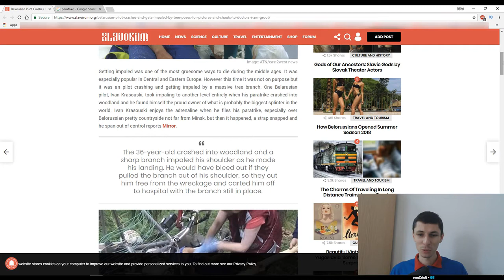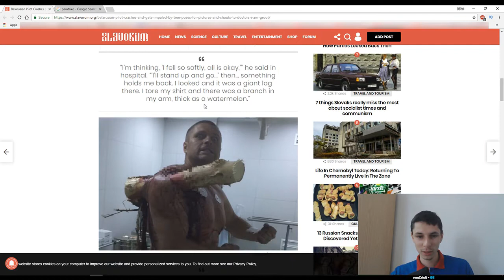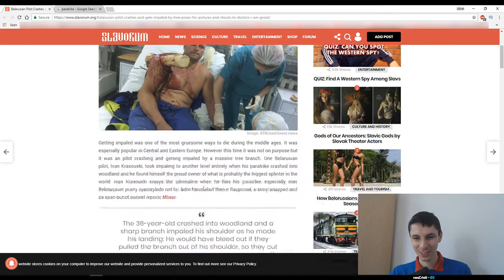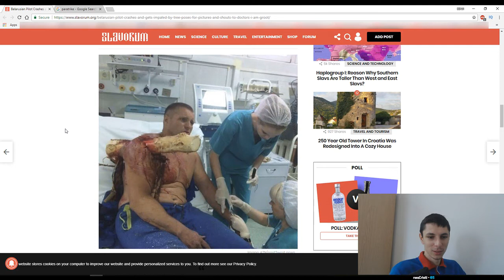Acest Aviator Rus se Prăbușește dar Supraviețuiește și are Parte de o Mare Surpriză..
Ivan Krasouski se dadea cu micuta lui parasuta cu motor cand i s-a rupt o coarda, pierzand controlul aparatului si prabusindu-se.
Ce a urmat dupa o sa te surprinda.. :)